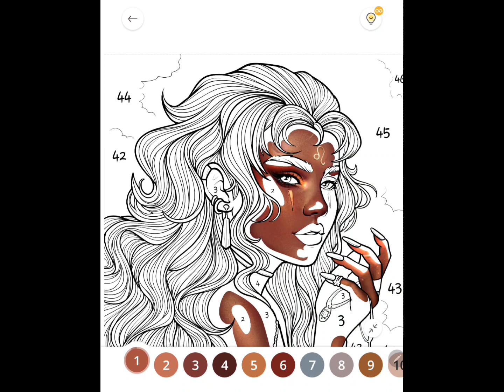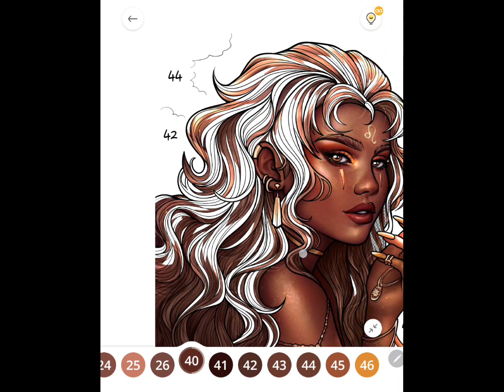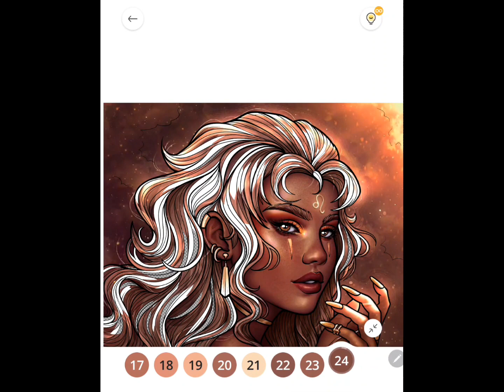Paint By Number [PBN]: #290